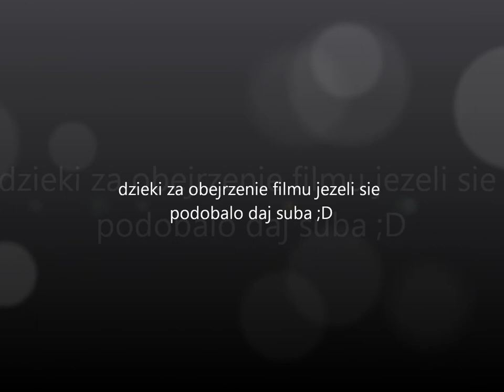zabawne sytuacje [HD]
ten film przedstawia zabawne sytuacje roznych ludzi podobalo sie ? od wdziecz sie subem ;D sorka za jakosc ;/